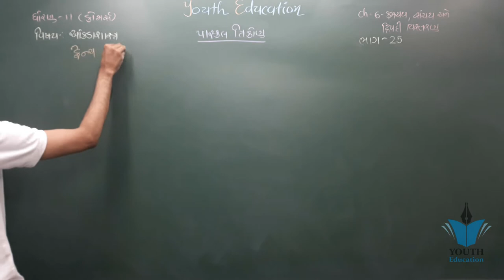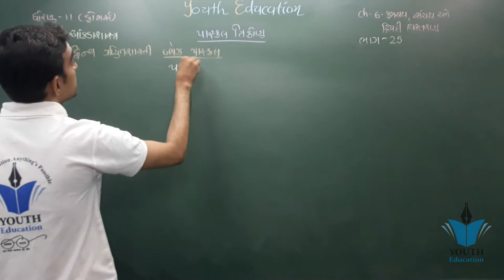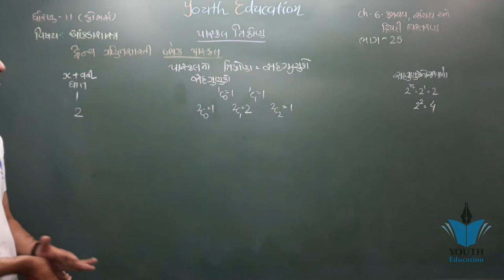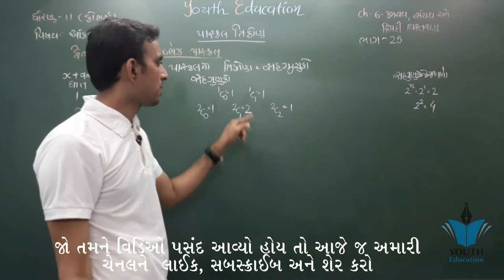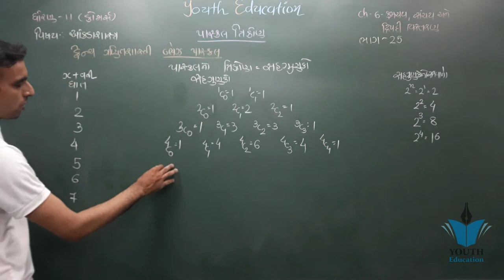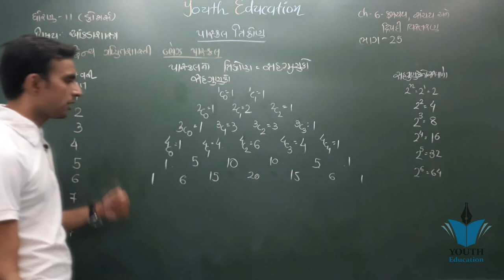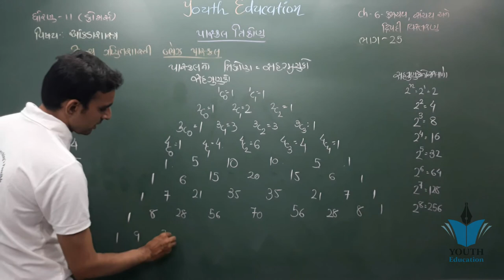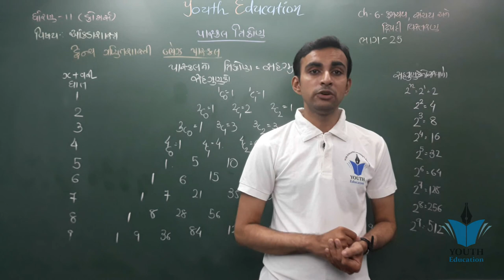STD 11 Stat Ch 6 (ક્રમચય સંચય અને દ્વિપદી વિસ્તરણ) ભાગ 25 | STD 11 આંકડાશાસ્ત્ર Ch 6 | Hardik Vavaiy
ધોરણ 11 આંકડાશાસ્ત્ર પ્રકરણ 6 ક્રમચય સંચય અને દ્વિપદી વિસ્તરણ STD11 STATISTICS | CHAP 6 PERMUTATIONS

ધોરણ 11 આંકડાશાસ્ત્ર પ્રકરણ 6 ક્રમચય (ડિક્ષનરી મુજબ) STD11 STATISTICS | CHAP 6 PERMUTATIONS

Std-11 | Commerce | Chapter 6Std 11 Statistics in gujarati || How to Join Membership Programme?

11th GSEB Stats Ch 6 Binomial Expansion Part 1

Std 11 stat Ch 2 | ભાગ 6 | Std 11 Stat Ch 2 માહિતીનું નિરૂપણ | STD 11 statistics Ch 2

NCERT Class 11 Economics Chapter 6: Rural Development | English |CBSE

મધ્યવર્તી સ્થિતિના માપ|Part-6|ch-3|stat|commerce|std-11|Dhoran 11 commerce|Dhoran 11 aakdashashtr

STD 11 Stat Ch 2 (માહિતીનું નિરૂપણ) સ્વા. 2.1 (Q - 6) ભાગ 6 || STD 11 આંકડાશાસ્ત્ર Ch 2 Pritesh

STD 11 Stat Ch 5 (આવૃતિ વિતરણની વિષમતા) ભાગ 1 | STD 11 આંકડાશાસ્ત્ર Ch 5 | Hardik Vavaiya

Std 11 Commerce Statistics Ch 1 Part 1 | Std 11 Stat Ch 1 | આંકડાશાસ્ત્ર નો પરિચય

STD 11 Stat Ch 1 (માહિતીનું એકત્રીકરણ) || STD 11 statistics આંકડાશાસ્ત્ર Ch 1 ભાગ 6 Hardik Vavaiya

Std 11 stat Ch 2 | ભાગ 7 | Std 11 Stat Ch 2 માહિતીનું નિરૂપણ | STD 11 statistics Ch 2

Std 11 stat Ch 2 | ભાગ 5 | Std 11 Stat Ch 2 માહિતીનું નિરૂપણ | STD 11 statistics Ch 2

STD - 11 STATISTICS CHAPTER - 2 [PRESENTATION OF DATA] [DAY - 6]

CREATIVE MATHS Std 11 Ch 6 L 23 (G.M.)

Chapter 6 (Basics) Linear Inequalities Class 11 Maths Ncert

std 11 gujarati chapter 6 part 1

STD:11 Stat CH-1 માહિતીનું એકત્રીકરણStd 11 Commerce Gujarati Medium Chapter 6 KRAMCHAY SANCHAY ANE DWIPADI VISTRAN Example 1

std 11 economics ch-6 Q-5

Std. 11 (Commerce - Gujarati Medium) | Statistics | Ch. 3 : મધ્યવર્તી સ્થિતિનાં માપ

ધોરણ 11 - ગુજરાતી - પ્રકરણ 6 - સુંદરીની શોધ | Jyotsnaben Boda | G M Patel Girls School Dhrol

11 chap 6 | Thermodynamics 07 || Heat of Reaction | Enthalpy Of Formation | Enthalpy Of Combustion |

Q 11, Ex 6.5 - Triangles - Chapter 6 - Mathematics Class 10th - NCERT

Std 11 stat Ch 2 | ભાગ 13 | Std 11 Stat Ch 2 માહિતીનું નિરૂપણ | STD 11 statistics Ch 2 || Std11 Stat

Std 11 commerce statistics chap 3 exercise 3.1 sum no 6

Std 11 account | petanondh | પેટાનોંધ | std 11account petanondh |account std 11 gujarati medium

Std 11 Commerce in Gujarati - Account - statistics - 2020 - GSEB Board - Gujarati Medium Video

Std 11 stat Ch 2 | ભાગ | Std 11 Stat Ch 2 માહિતીનું નિરૂપણ | STD 11 statistics Ch 2

Std 11 stat|પ્રસારમાન|Part-1|ch-4|stat|commerce|std-11|Dhoran 11 commerce||Dhoran 11 aakdashashtr

Std 11 || chapter 6|| exercise 6.1|| No. 1 to 11|| std 11th Science MATHEMATICS Gujarati Medium

Std 11 stat Ch 2 | ભાગ 10 | Std 11 Stat Ch 2 માહિતીનું નિરૂપણ | STD 11 statistics Ch 2

Std 11 stat ch 3 || STD 11 || STAT Ch 3 Part 6 || મધ્યવર્તી સ્થિતિના માપ || Std 11 Statistics ch 3

STAT || STD-11 || Ch:3 || VIDEO:-6

STD 11 Stat Ch 2 (માહિતીનું નિરૂપણ) સ્વા. 2.1 (Q - 3) ભાગ 3 || STD 11 આંકડાશાસ્ત્ર Ch 2 Pritesh

STD 11 Stat Ch 2 (માહિતીનું નિરૂપણ) સ્વા. 2.1 (Q - 1) ભાગ 1 || STD 11 આંકડાશાસ્ત્ર Ch 2 Pritesh

STD 11 MATHS CHAP 6 LINEAR INEQUALITIES LECTURE-15

Std-11| Commerce | Cha-6 KRAMCHAY SANCHAY ANE DWIPADI VISTRAN Ex-2,3

Std-11 Commerce Cha-6 KRAMCHAY SANCHAY ANE DWIPADI VISTRAN Ex-8

Std-11 Commerce Cha-6 KRAMCHAY SANCHAY ANE DWIPADI VISTRAN Ex-11

STD 11 STATISTICS (ધોરણ 11 આંકડાશાસ્ત્ર )MATHS:LECTURE#7 CH-7 ક્રમચય અને સંચય | STD-11th SCIENCE | BIJENDRA SIR | GUJ. MED.

STD 12 Stat Ch 2 (યાદચ્છિક ચક અને અસતત સંભાવના વિતરણ) ભાગ 2 STD 12 આંકડાશાસ્ત્ર Ch 2 Pritesh Sangani

Std. : 11, Sub. : Stat, Ch.: 1 માહિતીનું એકત્રિકીકરણ (Collection of Data) Part 1

Std 11Com | Stat | Chapter 3 | Part 1

ક્રમચય અને સંચય (Permutation & Combination) | NILE's Maths #72 | NILE's Academy

Std -11 Maths ( ch-7 ક્રમચય અને સંચય Lec-1)

Permutaion and combination Tricks , ક્રમચય અને સંચય

STD. 11TH MATHS : chapter - 7 (ક્રમચય સંચય) / સ્વાધ્યાય : 7.1 / (ભાગ - 3)

INTRODUCTION OF STATISTICS STD - 11 (આંકડાશાસ્ત્ર વિષય પરિચય ધોરણ -11)

11th GSEB Stats Ch 6 Binomial Expansion Part 1

ધોરણ 11 કોમર્સ આંકડાશાસ્ત્ર પ્રકરણ -1 (માહિતી નું એકત્રીકરણ)ભાગ -1

CLASS 11 STATISTICS GM CHAPTER 1.1 ORIGIN AND GROWTH OF STATISTICS BY VITAN SIR